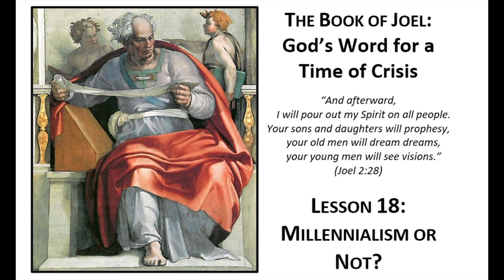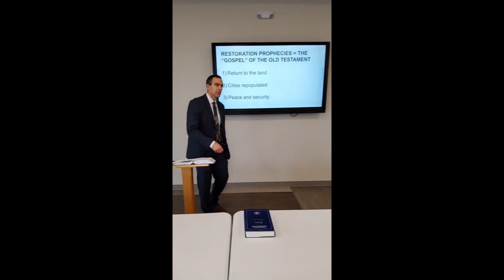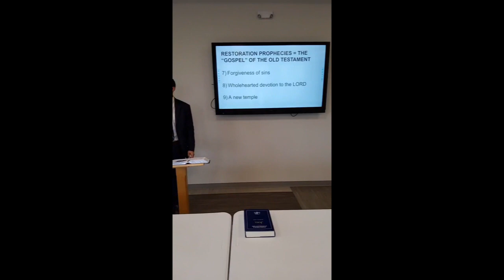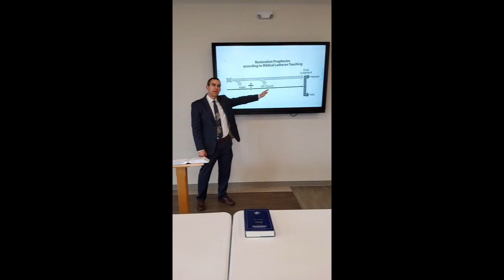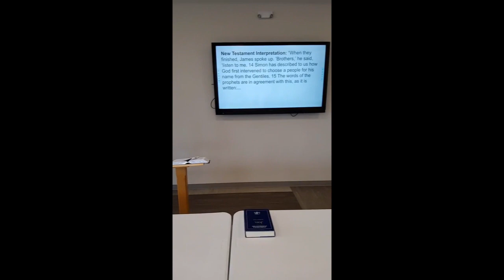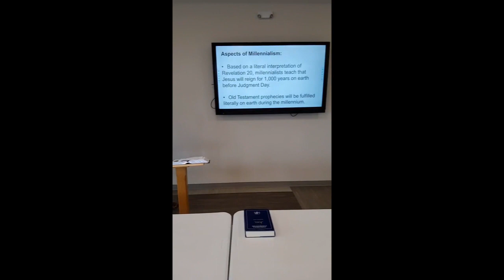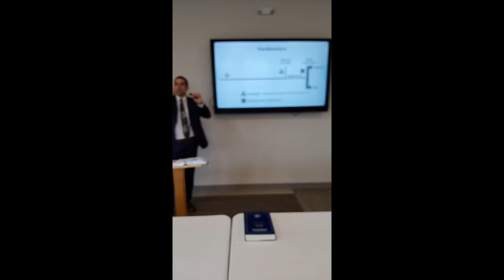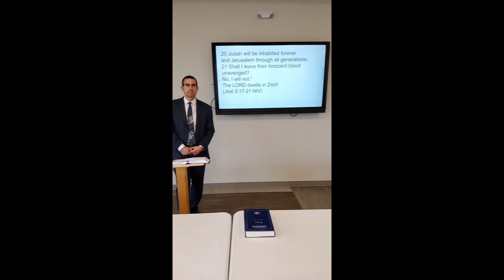Joel Bible Study #18: God’s Restoration Promises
The book of Joel is one of the little books toward the end of the Old Testament. Despite its small size, it contains a message from God that’s vital for people of every age: “God’s Word for a Time of Crisis.” The book of Joel provides direction and comfort for believers in God who face crisis and calamity. Above all, it encourages God’s people to turn to God in repentance and find comfort in God’s promises.

In this eighteenth and final lesson, we studied the “restoration promises” of the Old Testament. Throughout the Old Testament, including the book of Joel, God promised to restore his people. We looked at many examples of restoration promises, and we used the New Testament to see how those restoration promises are fulfilled now in the Christian Church and how they will be fulfilled forever in heaven. We also learned about the false teaching of millennialism and how it distorts God’s Word and robs Christians of the comfort of God’s promises to them. We hope you can watch our Bible study. God bless you!